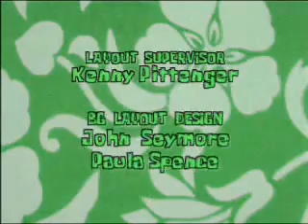youtube poop:I dont know a name for this!